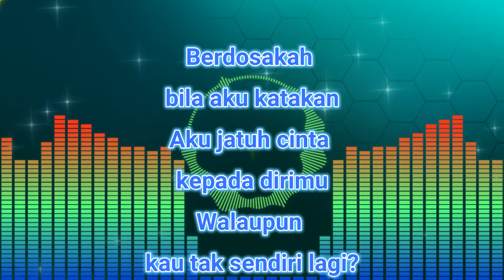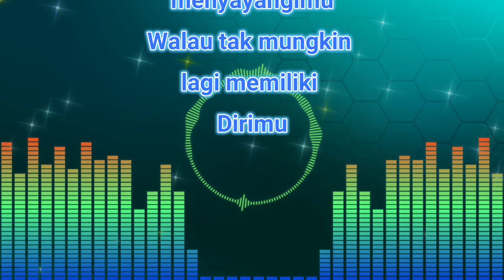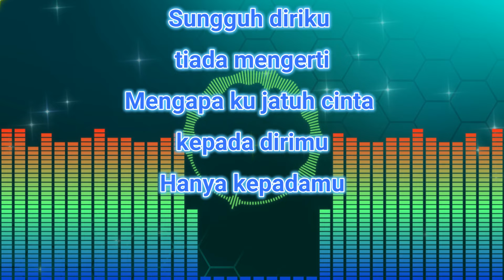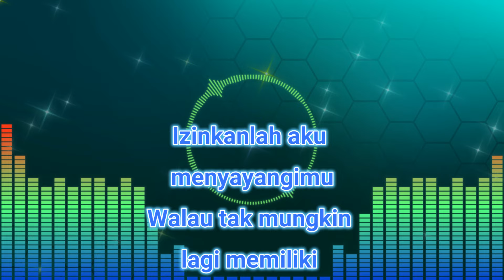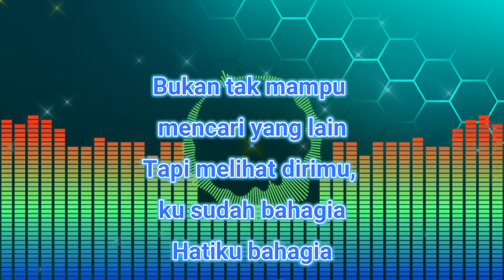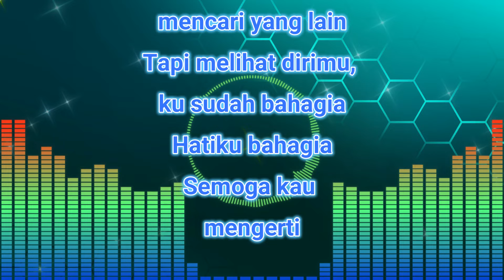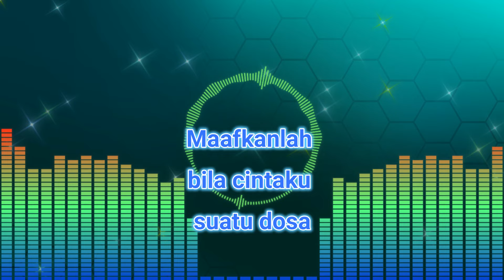Bukan Tak Mampu Cover – Gita KDI ‖ Lirik Cover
Lirik:
Berdosakah bila aku katakan
Aku jatuh cinta kepada dirimu
Walaupun kau tak sendiri lagi?

Izinkanlah aku menyayangimu
Walau tak mungkin lagi memiliki
Dirimu

Maafkanlah bila cintaku suatu dosa

Sungguh diriku tiada mengerti
Mengapa ku jatuh cinta kepada dirimu
Hanya kepadamu

Bukan tak mampu mencari yang lain
Tapi melihat dirimu, ku sudah bahagia
Hatiku bahagia

Izinkanlah aku menyayangimu
Dirimu

Hanya kepadamu